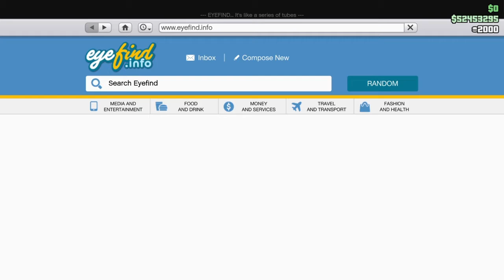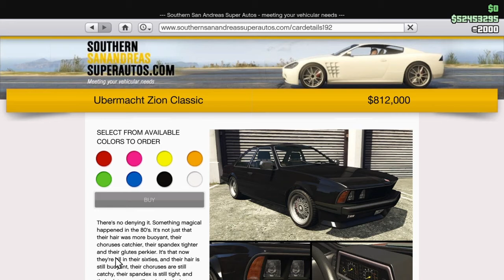My Newest... Old Car?? (GTA Online, Ubermacht Zion Classic)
Hello and welcome back to the beautiful sunny state of San Andreas! This Podium Vehicle was the Zion Classic, a parody of the real life first gen BMW M6. If you would like to see more of this content, check out the link below for every vehicle to have ever been on the Casino Podium.

I make gaming content on games I enjoy playing, in the hopes you will enjoy it as well.